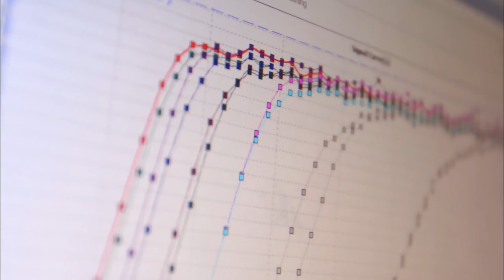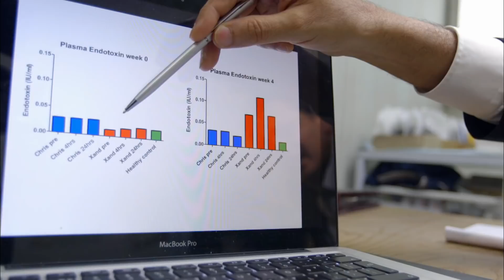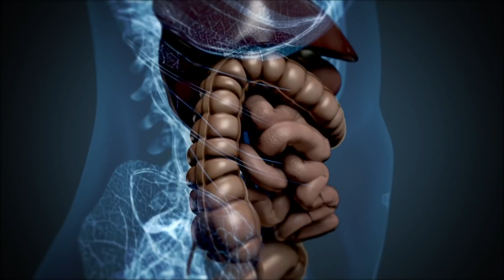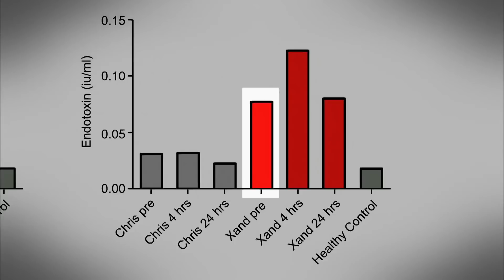Surprising Ways The Body Reacts to Alcohol | Horizon: Is Binge Drinking Really That Bad?| Earth Lab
Following their 4 week experiment, Chris and Xand receive their results…

Horizon: Is Binge Drinking Really That Bad? (2015)
How bad can our drinking pattern be for our health? Doctors and genetically identical twins Chris and Xand van Tulleken want to find out. The twins embark on self-experimentation to see the effects of different drinking patterns on their health. With Chris drinking 21 units spread evenly across the week and Xand having his 21 in single weekly binges, how will their bodies differ after a month?